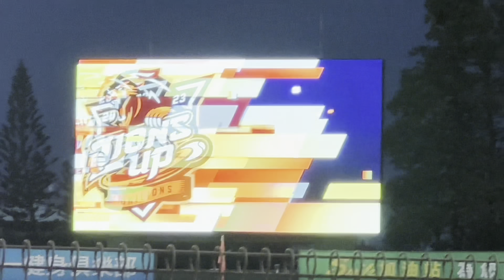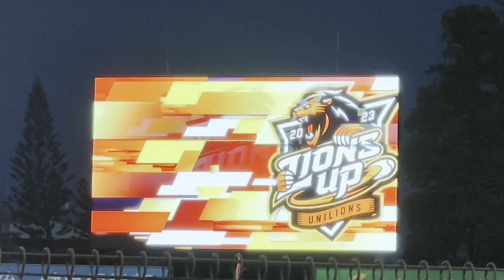20230825統一獅先發打序1-9棒應援曲(獅王點將錄)【​⁠​⁠斐棋cam】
0:00 We are lions開場
0:20 獅王點將錄(外野手)
0:54 獅王點將錄(內野手)
1:29 獅王點將錄(投捕手)
1:49 獅王點將錄UG視角
2:23 第一棒邱智呈(斐棋應援視角)
2:49 第二棒陳傑憲
3:16 第三棒蘇智傑
3:49 第四棒郭阜林
4:34 第五棒林益全
5:17 第六棒陳重廷
5:38 第七棒何恆佑
6:04 第八棒陳重羽
6:31 第九棒林靖凱
7:44 片尾推薦影片